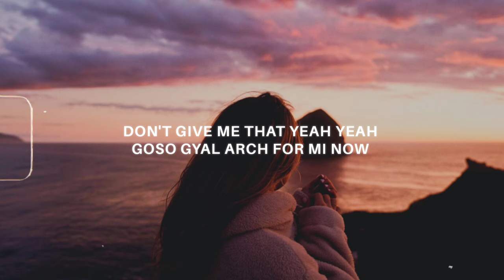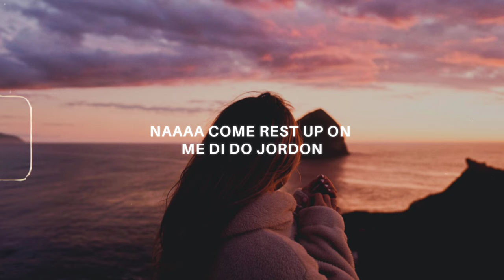tick tock gyal ticky ticky tock (tiktok version) lyrics | slow motion - amaria bb [sped up]